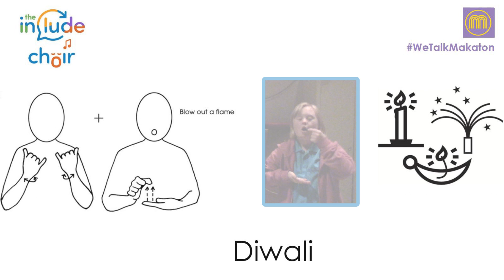🪔 Diwali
🎇Diwali is the Festival of Lights
🛕It is one of the most important festivals within Hinduism
✨Listen to the Include Choir sing about it and show the Makaton Sign of the Week

Include.org is a UK Registered charity, breaking down barriers for people with communication needs. We provide community projects, training and consultancy combining speech and language therapy expertise, music, creativity and fun. All designed to teach better ways of including and empowering people with understanding or speaking difficulties.